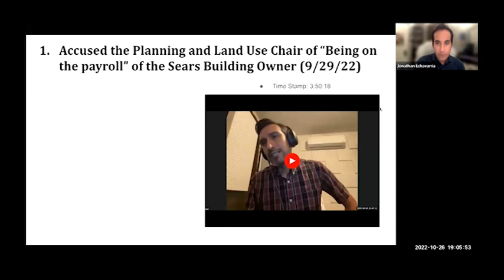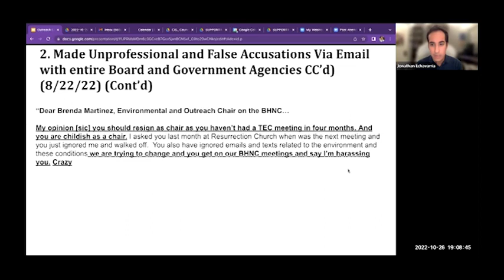Allegations fly among Boyle Heights neighborhood council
One member alleges corruption, another alleges slander and the first resigns.